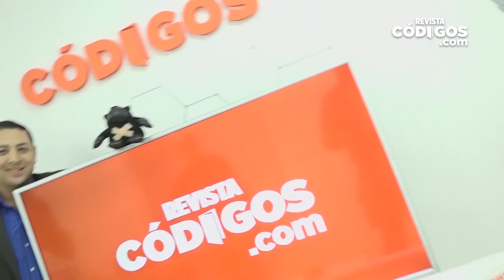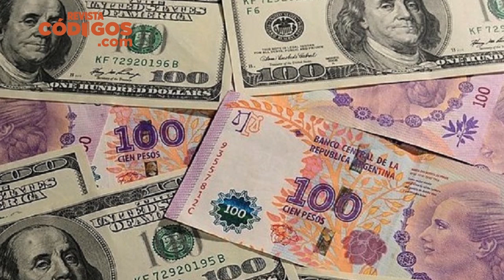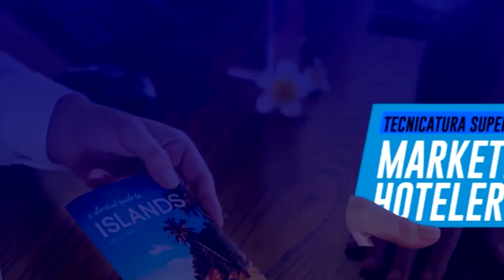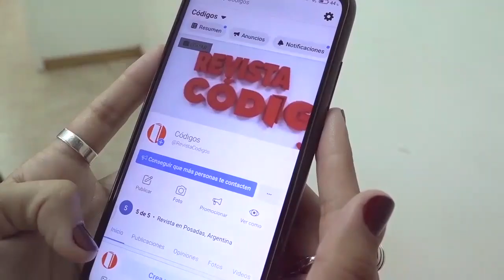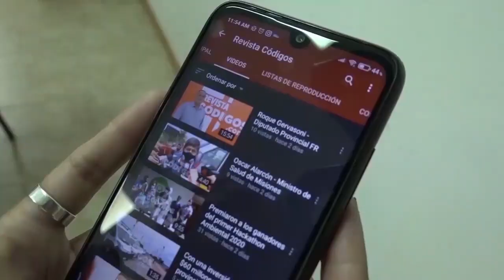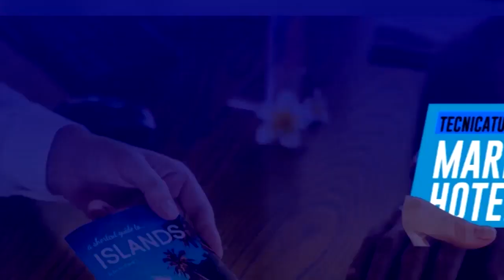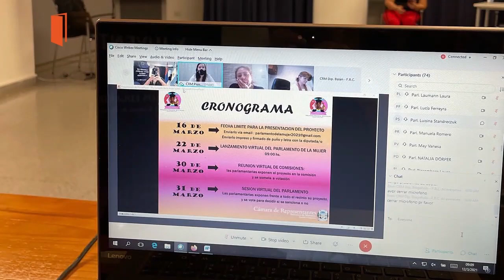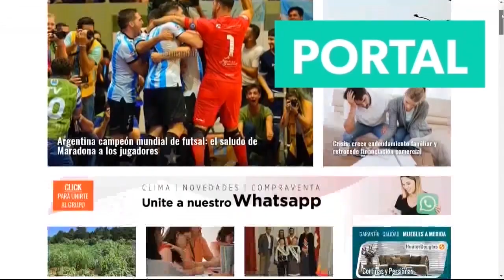Desde Adentro - Programa 75 (Adolfo Safrán, Silvia Rojas, Fernando Santacruz)